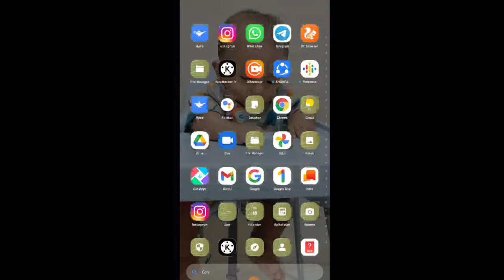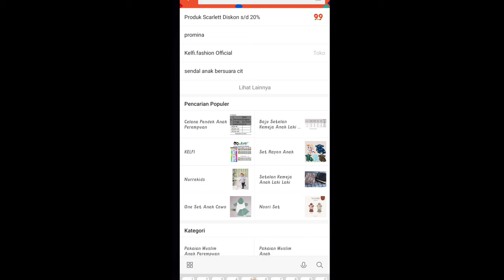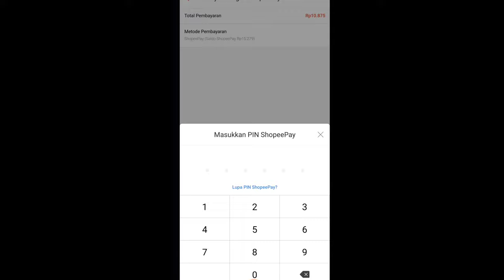MANA YANG PALING UNTUNG?? DROPSHIP / RESELLER | Omset 12 Jutaan